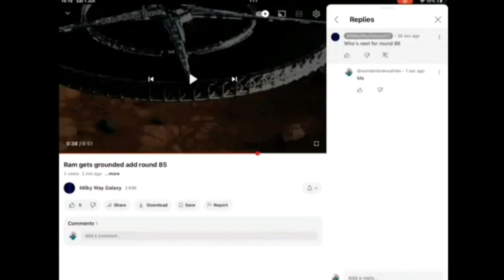Ram Gets Grounded Add round 89